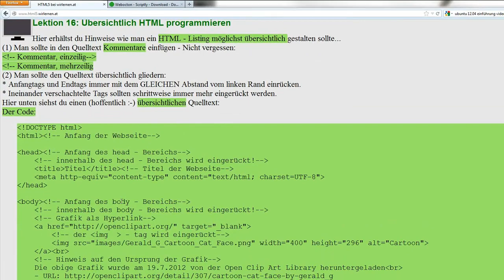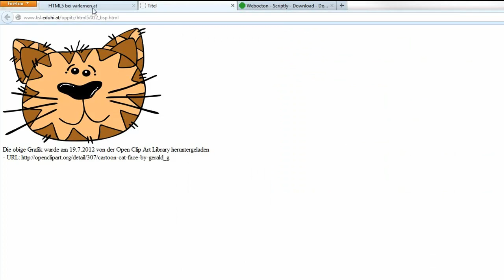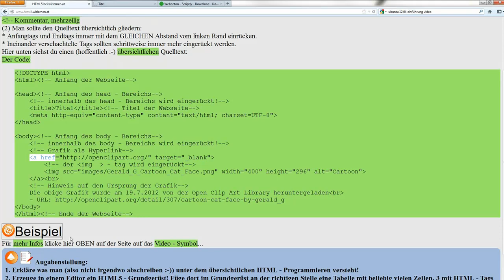Lektion 16: Übersichtlich HTML programmieren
Hier erhältst du Hinweise wie man ein HTML - Listing möglichst übersichtlich gestalten sollte...